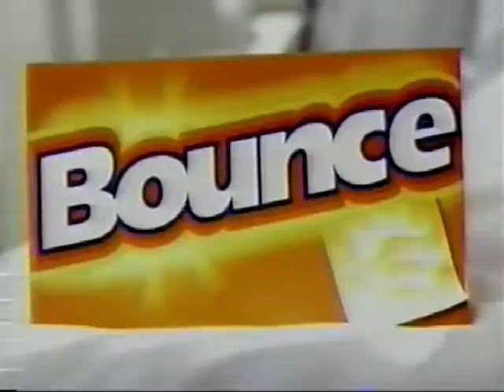Bounce Fabric Softener Commercial 2002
Commercial for fabric softener